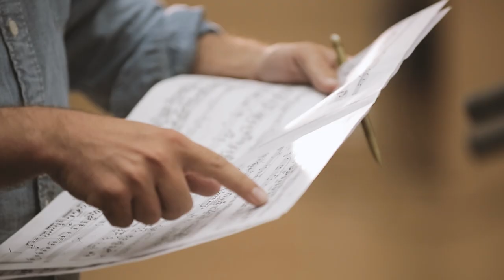David Louwerse, François Daudet - Méditation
David Louwerse - Violoncelle
François Daudet - Piaon

Find the most beautiful pages of classical music on ClassicalExperience. Thousands of classical videos; Classical masterpieces remastered; Interviews & documentaries; All of the greats revisited by new artists on the rise.""